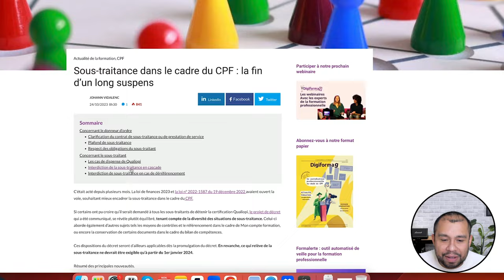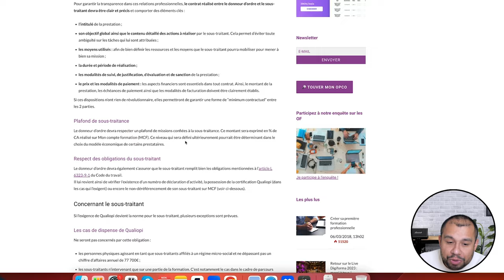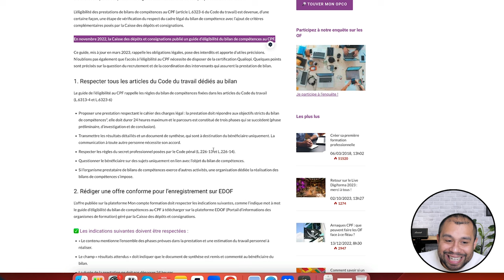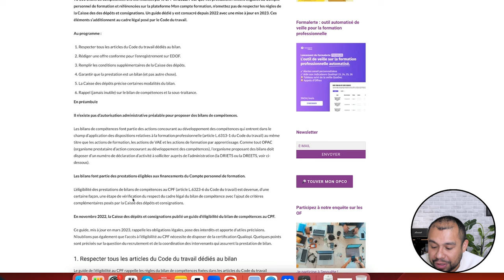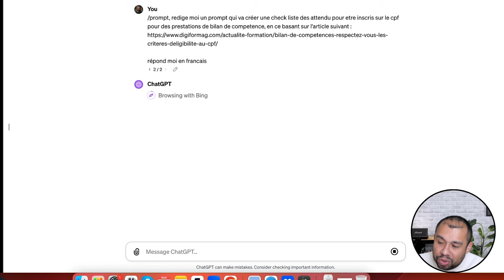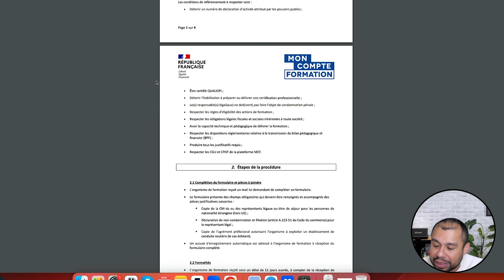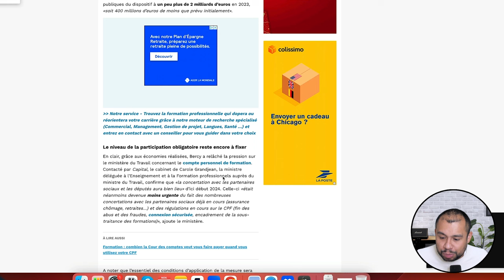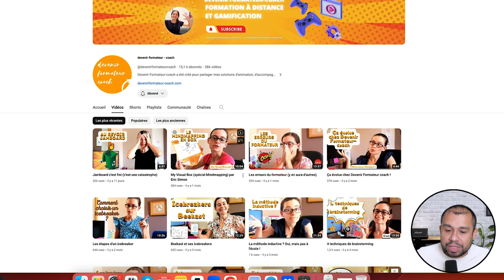Votre CPF est-il en Danger ? Analyse des Nouvelles Réglementations (RP #20)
Bienvenue dans la revue de presse de la semaine du 18 décembre 2023. Nous allons voir les informations essentielles qui ont été abordées par les journaux cette semaine pour votre organisme de formation. J’analyse différents articles de journaux pour votre veille Qualiopi. Venez découvrir les dernières informations dans le secteur de la formation professionnelle. J’effectue différentes veilles :  juridique, informationnelle, pédagogique et également l’intelligence artificielle.

Nous allons aborder plusieurs points principaux aujourd’hui :

- Sous-traitance dans le cadre du CPF : la fin d’un long suspens
- Bilan de compétences : respectez-vous les critères d’éligibilité au CPF ?
- CPF : généralisation de la vérification du respect des conditions de référencement des organismes de formation
- CPF : le calendrier s’accélère pour la participation financière obligatoire des salariés
- Chaine à suivre

LISTE DES CHAPITRES :

00:00 Introduction
00:21 Sous-traitance dans le cadre du CPF : la fin d’un long suspens
03:26 Bilan de compétences : respectez-vous les critères d’éligibilité au CPF ?
08:50 CPF : généralisation de la vérification
11:34 CPF : le calendrier s’accélère pour la participation financière obligatoire des salariés
13:44 Chaine à suivre
13:58 Chaine à suivre
14:26 Chaine à suivre
14:56 Conclusion